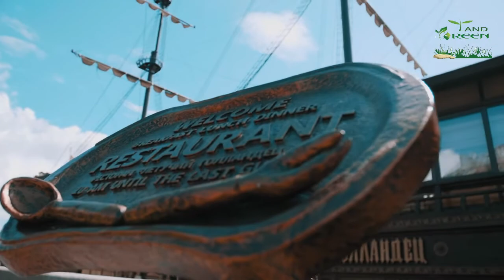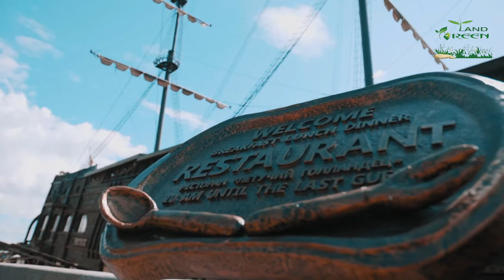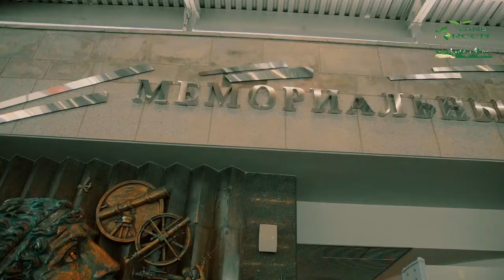Peterhof Palace St. Petersburg || Top Tourist Attractions in Saint Petersburg Russia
Moscow might be Russia's most modern, cosmopolitan city, but St. Petersburg is the cultural and historical heart of the country. Home to the Hermitage, one of the largest and most stunning art museums in the world, surrounded by canals, and home to beautiful white nights (when the sun never sets in summer), St. Petersburg is regal and inspiring.

First-time visitors should start at the Hermitage Museum-a museum so large, it is literally impossible to see it all in one day and the beautiful Nevsky Avenue, flanked by opulent restaurants, churches, and palaces, and a great place for people watching. The Peterhof Palace Complex requires a day trip out of town, but it's a must-see and one of the highlights of a trip to St. Petersburg.

Whether you already know what to do when visiting or are looking for more ideas on how to spend your time, take a look at our list of top tourist attractions in St. Petersburg.

Peterhof Palace
Located less than 30 kilometers from central St. Petersburg, the 18th-century Peterhof Palace complex consists of a series of buildings, several formal gardens, and a total of 173 fountains fed by underground springs. Designed in the style of the Palace of Versailles, Peterhof is best known for its "Grand Cascade," which consists of 64 fountains located on a series of terraces outside the main entrance of the palace.
The opulence of the palace itself can be discovered through a guided tour. It features 30 rooms decorated with truly imposing gold colors, lots of marble, and items brought back from Asia mixing in with Baroque-style fireplaces and giant mirrors. Although it's possible to take a bus to get here, you can also catch a boat from St. Petersburg. The ride takes 45 minutes on the Neva River and offers great views of the shoreline along the way.

It was time for a change in the Visa Industry.
We love to travel, but we can't afford to waste time.

Our visa specialists are available 24/7 to resolve ANY doubt on the spot. Try us and experience our world-class service for yourself.
US Visitor Visa: How to Apply for US  Visit Visa Online  From Any Country.